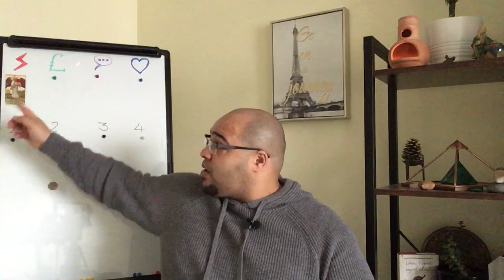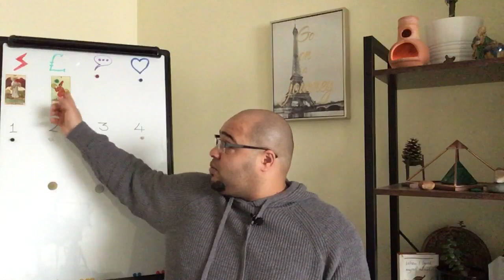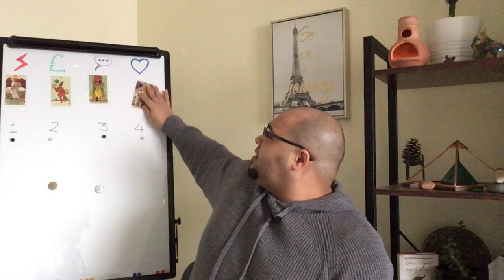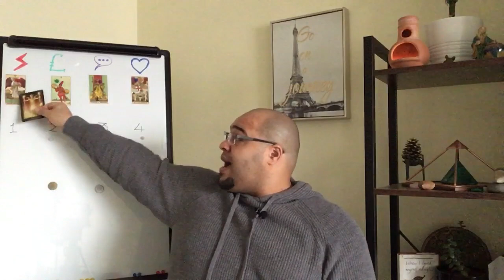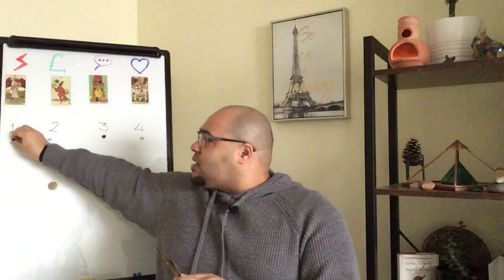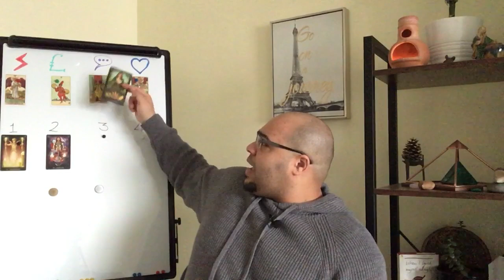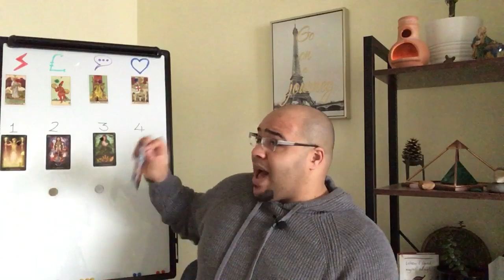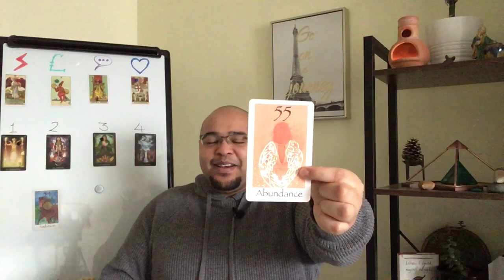♉️TAURUS January 2022 | “Breathing LIFE into ALIGNMENT!”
Taurus Tarot reading will focus on how the energies of January 2022: Looking at your Actions, Money & Materials, Communications and Convos and Love and Relationships.

This is enhanced by a weekly breakdown to infuse into your week-ahead readings.

Then looking at your New Moon and Full Moon messages.